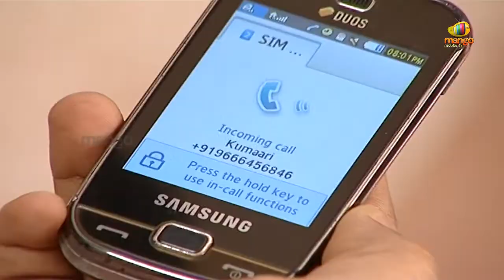Maavichiguru Serial - Episode-115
Ugadhi festival is the auspicious start of telugu calendar year, where "Maavichiguru" plays an important role in this festive as part of Ugadhi pachadi. Maavichiguru as a soap is a beautiful story of an innocent girl named Meena (Sudheepa) from a small Hamlet. Meena being the central character of the story plays a role which is supported by and supporting everyone in the village. She always dreams of a beautiful life, enjoying playing with children and pets . Happy Meena has only one problem in her life which is in the form of her own step mother. Meena struggles and suffers a lot in her life due to the differences with her step mother. Meena loves Bose, a doctor who resides in the same village, and her life takes a miserable turn when she gets marry to Bose. Right after the marriage, an unexpected situation on Meena's first night occasion makes her life miserable. Because of misbehavior of a police officer and due to some false accusations made and proved against her in court of law, Meena will be arrested and sentenced to punishment. During this phase Meena also misses her Husband. The story from this point revolves with an engaging drama element and suspense angle as well. The story builds the suspense element by disclosing the following interesting twists..